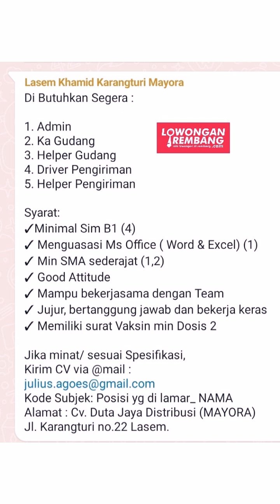lowongan kerja terbaru rembang Sabtu 25 februari 2023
s.id/lokerrbg

🌐 LowonganRembang.com
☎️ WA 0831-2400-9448